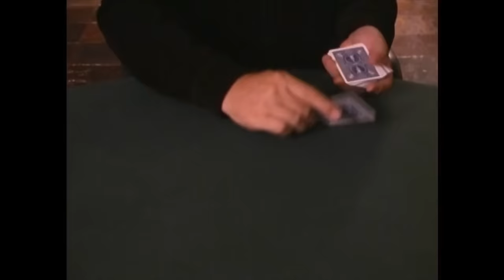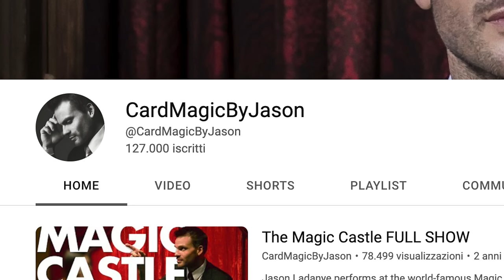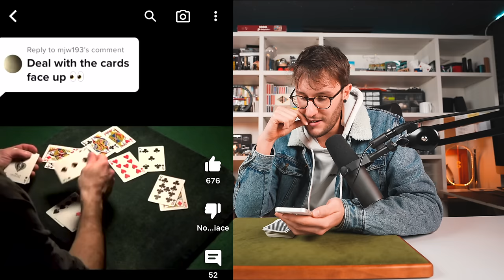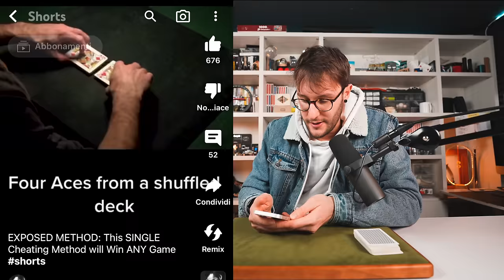MAGO REAGISCE AL BARO PIU' FORTE DI YOUTUBE!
Oggi reaction al baro piu' forte di youtube!